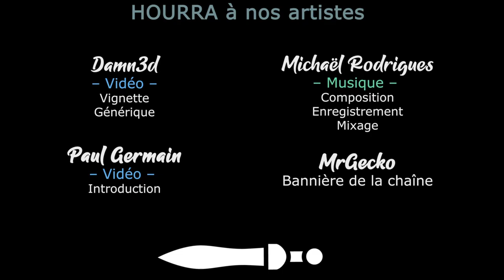#03. Campagne d'Italie - Company of Heroes 3 [FR][Damn3d]